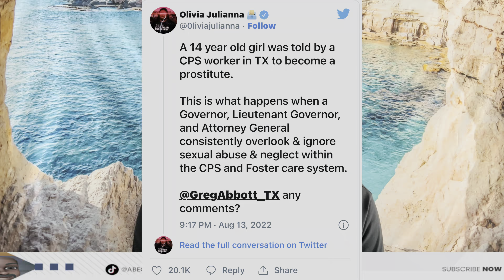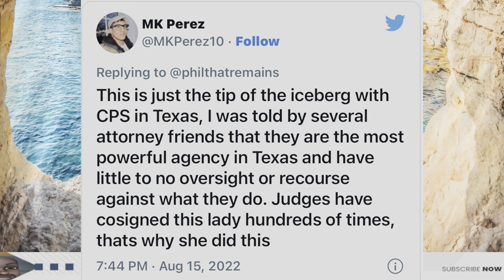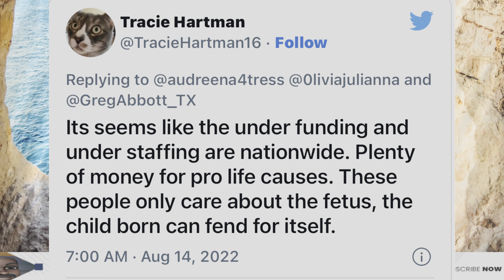Texas CPS worker tells her 14 year old client that she should become a prostitute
In Texas, a Child Protective Services Worker (CPS) was fired for allegedly telling a 14-year-old child to become a prostitute.

The unidentified CPS worker was filmed by the child after the worker allegedly suggested the child become a prostitute several times previously.

The CPS Commissioner reportedly traveled to meet with the girl and her family to make an apology. Bazley originally contacted CPS to help her when her daughter started running away and getting in trouble at school.

After the video of the CPS employee telling Bazley's daughter to go become a prostitute, Bazley lodged a formal complaint. Many people connected this alleged incident to the larger problems CPS—especially CPS in Texas—has. Others specifically called out the decisions of Texas Republican Governor Greg Abbott as culpable in this system. Others remarked this sort of abuse is unfortunately common with people in positions of authority over those without power. Finally, there were those who pointed out CPS is the place unwanted children of people forced to give birth in a state with harsh abortion laws—like Texas—would go. Here is the link to the full story.